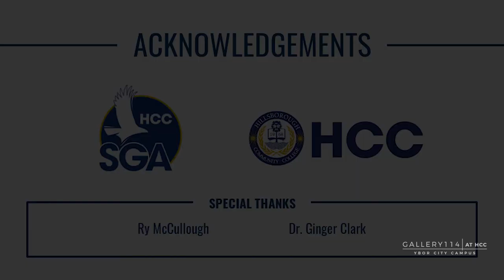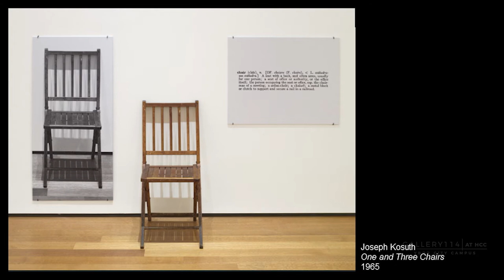Ry McCullough: Themes for the American Kestrel | Virtual Reception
On February 25, 2021, Gallery Director Amanda Poss moderated a discussion with artist Ry McCullough about his exhibition in Gallery114@HCC Ybor City Campus "Themes for the American Kestrel" (on view January 19 – April 29, 2021).

"Themes for the American Kestrel" is a multimedia exhibition by Tampa-based artist Ry McCullough that uses the tradition of still life as a point of departure to explore different states of observance. A collection of small sculptures fabricated from humble materials act as stand-ins or approximations for familiar objects like boxes, vessels, and tchotchkes. These sculptures become objects and subjects as they participate in a diverse presentation of still life arrangements in works on paper, video, and installation. Formal tension and balance give these stand-ins charge and purpose, putting into motion a network of relationships and contingencies. Ry McCullough is currently an Associate Professor at the University of Tampa. Al Lang Stadium, WADA and many more nationally & internationally.

About: Gallery114@HCC is a visual arts gallery dedicated to adding educational and cultural value to the community by exhibiting regional, national and international artists in all media. Located in Tampa, FL, on the Ybor City Campus of Hillsborough Community College, Gallery114@HCC is funded in part by support of Student Activities/Service Fees and by the HCC Ybor City Student Government Association.